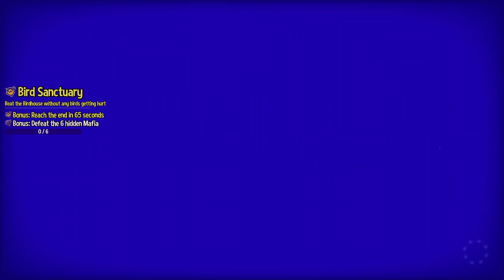A Hat in Time [Death Wish] - Bird Sanctuary, Mafia objective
Coming to new challenges of new amazing A Hat in Time DLC, Seal the Deal! These videos are gonna be a "playthrough" of new difficult mode, Death Wish. You can grab the strats, compare results, or just chill and look advanced gameplay.